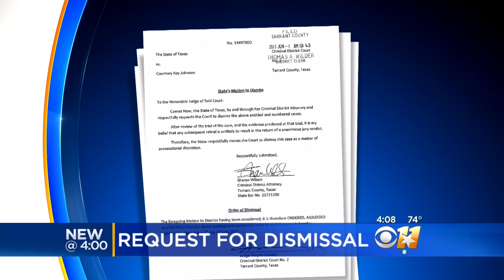DA Won't Retry Fort Worth Officer Who Shot Man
Tarrant County District Attorney Sharen Wilson filed a dismissal Thursday on the charge against 35-year-old Courtney Johnson.